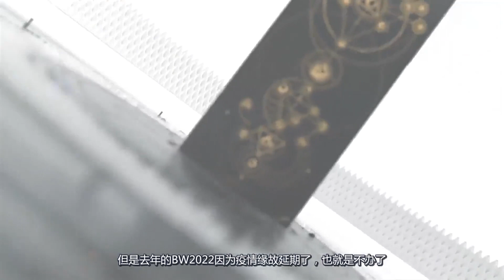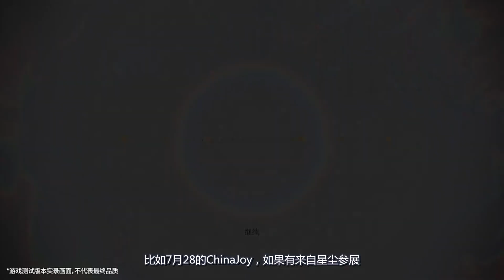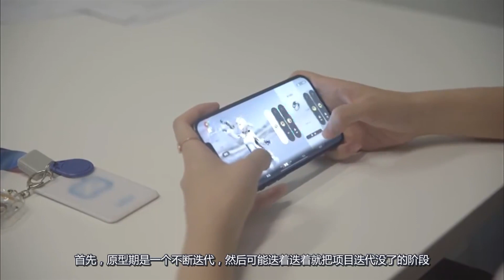关于来自星尘的三个问题：来自星尘很慢吗？【星尘情报站】